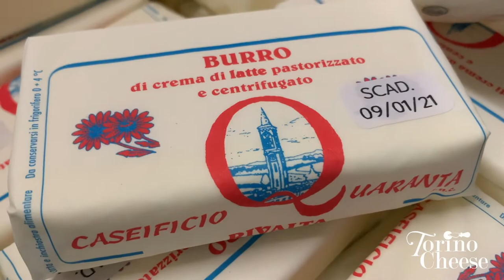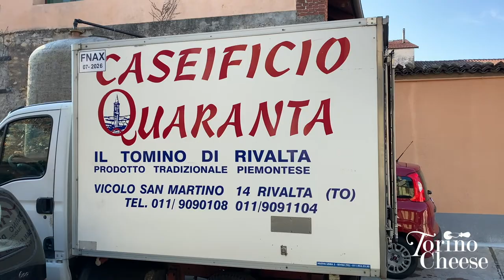Torino Cheese - Caseificio Quaranta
Dal 1860 ad oggi, 160 anni di storia e di formaggi prodotti e portati sulle nostre tavole. Oggi siamo dal Caseificio Quaranta per la quinta tappa di torinocheese e vi raccontiamo aneddoti, imprevisti e casualità che hanno portato alla nascita del Tomino di Rivalta PAT!